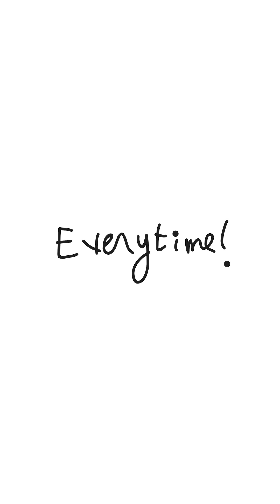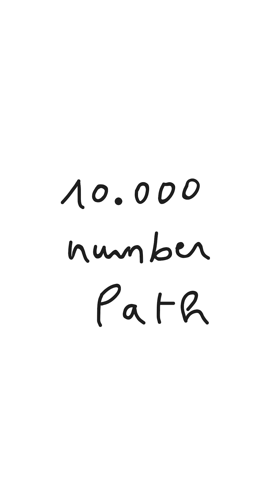Caveman Explains : How ATM Know Your PIN Code ?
Caveman explain how magic money box (ATM) know secret number (PIN)! 🪨💳
Is not wizard
It is math, physics, and science working together.
From keypad press to hidden memory, machine check your number using encryption that even saber-tooth can't break.
Caveman show simple, funny way how it work